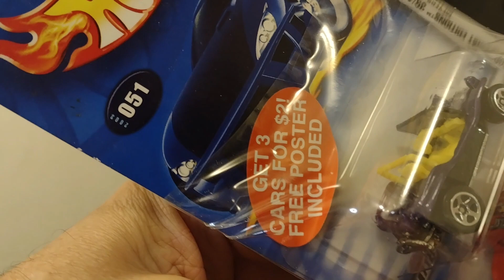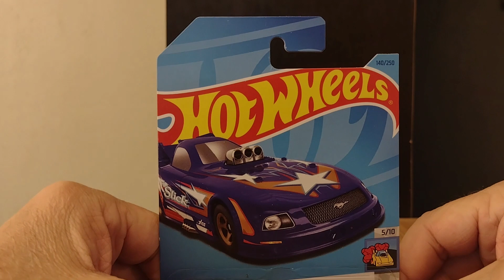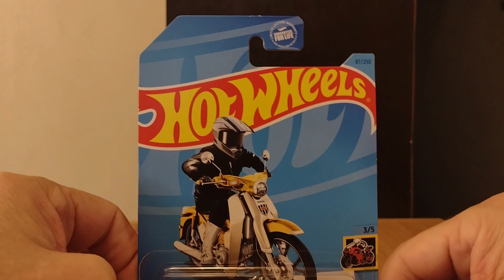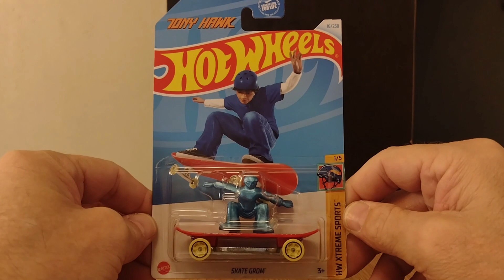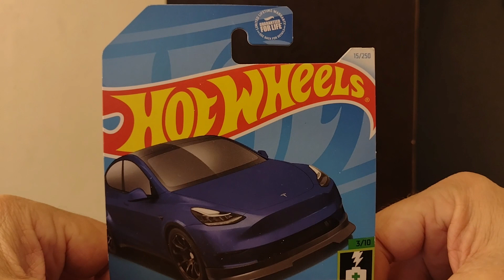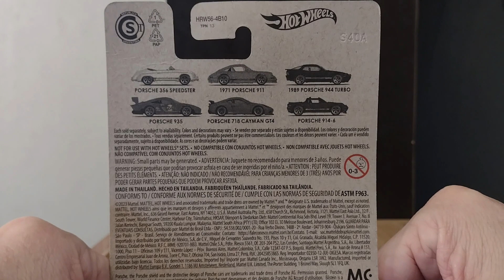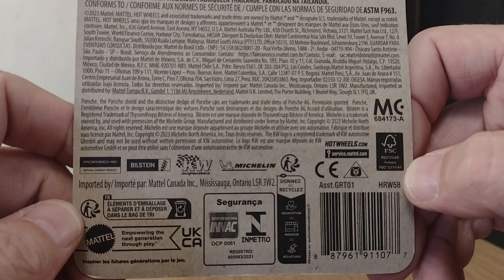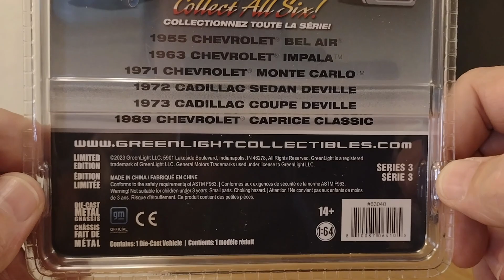little old little new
which is it?